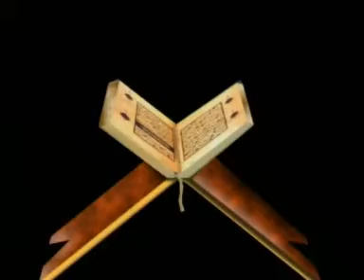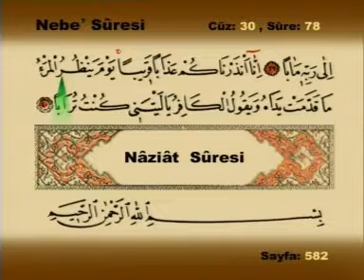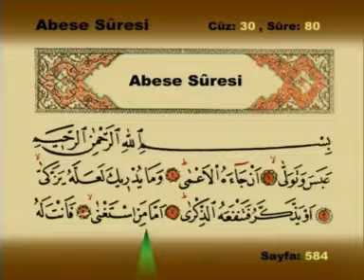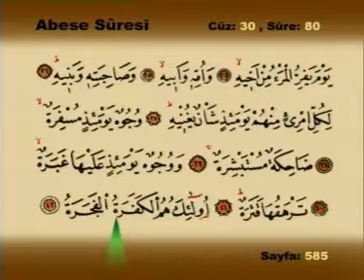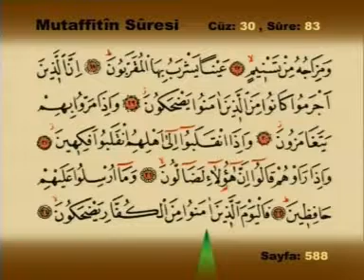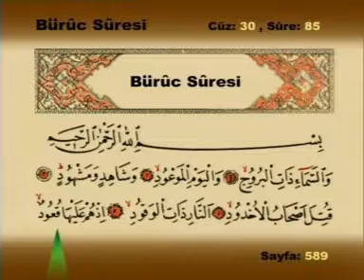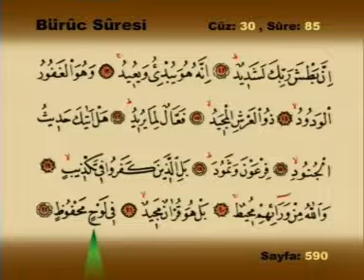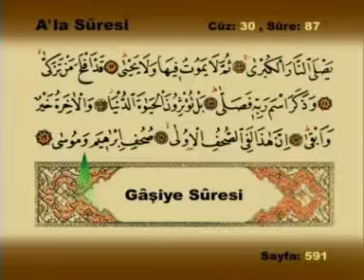Kur'an-ı Kerim'den Bölümler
Burada Kur'an-ı Kerim'den bölümler bulabilirsiniz.